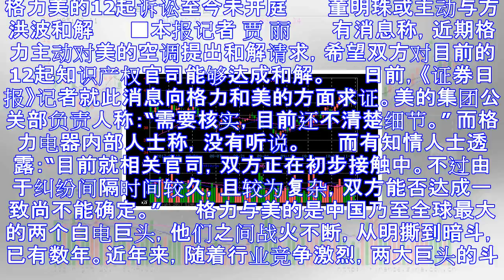格力美的12起诉讼至今未开庭 董明珠或主动提出和解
格力美的12起诉讼至今未开庭  　　董明珠或主动与方洪波和解 　　■本报记者 贾 丽  　　有消息称，近期格力主动对美的空调提出和解请求，希望双方对目前的12起知识产权官司能够达成和解。 　　日前，《...